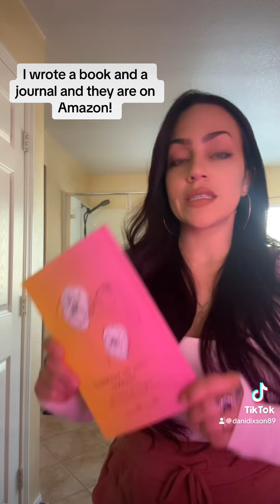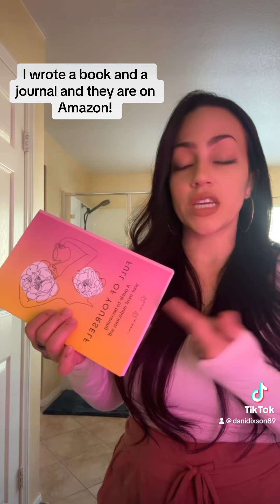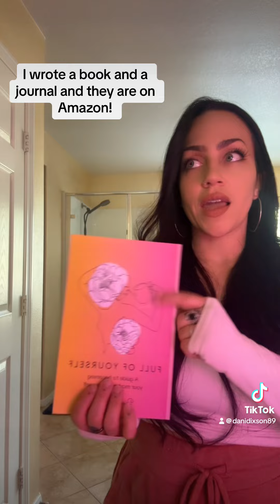I wrote a book 📖 and it’s on Amazon! 💕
If you are someone who has had a hard time putting yourself first, setting boundaries and don’t really know who you are at the moment, this book is for you! I have included so many tips and tricks to help you become your most audacious self. Remember being a full of yourself babe isn’t about thinking of yourself ONLY.. nope, it’s about thinking of yourself FIRST. Happy reading and lmk what you think